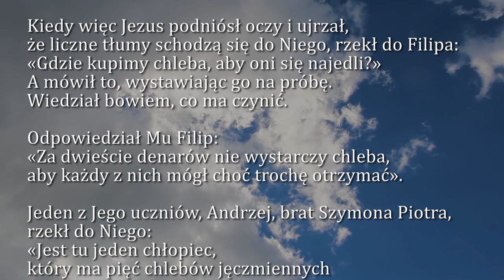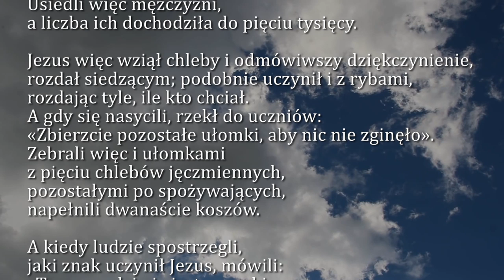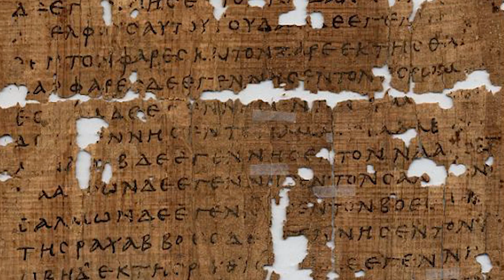Dobra Nowina na dziś | 24 kwietnia - Piątek, II tyg. Wielkanocnego